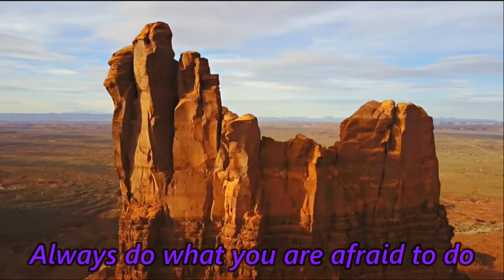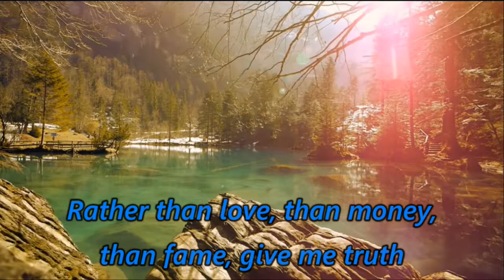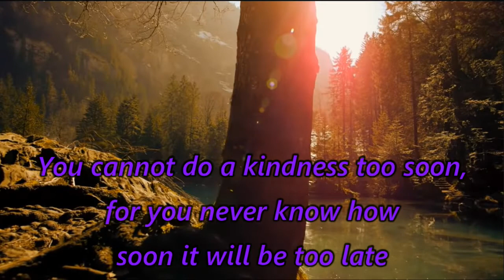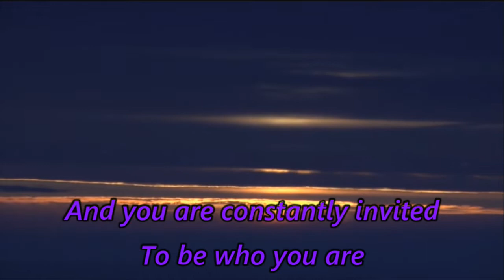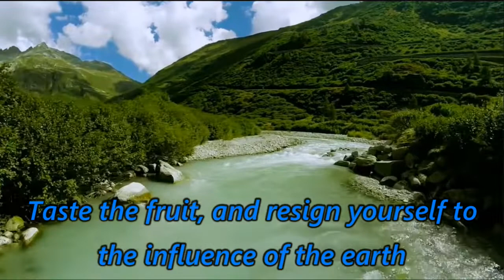The Influence of the Earth - A Transcendentalist Song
I made this song for an English project about Thoreau and Emmerson, I hope you enjoy the calming vibes :)